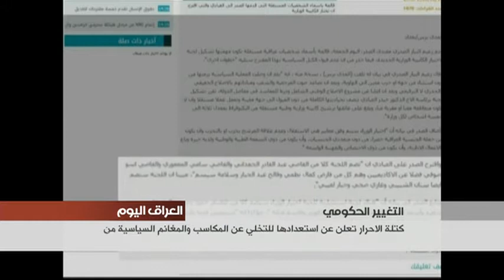مقتدى الصدر يشكل لجنتين للأشراف على التعديل الوزاري